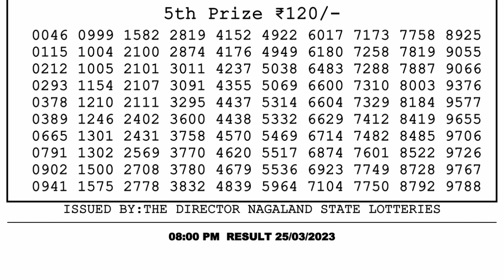Dear Lottery Sambad 8pm today 25.03.23 Nagaland State Lottery Result